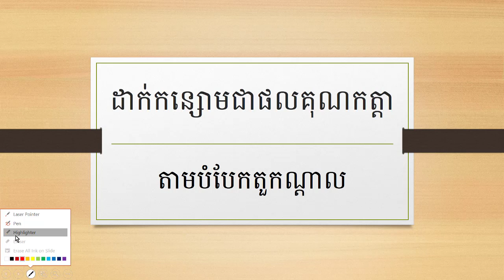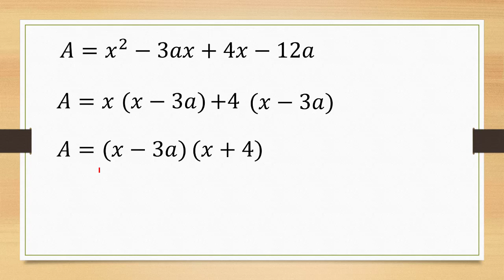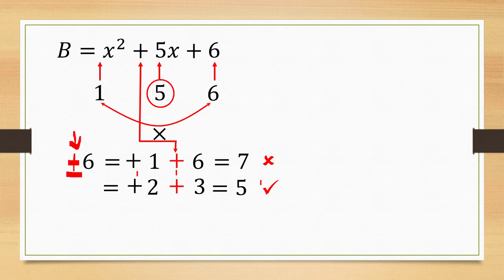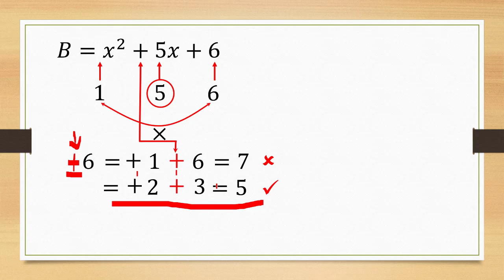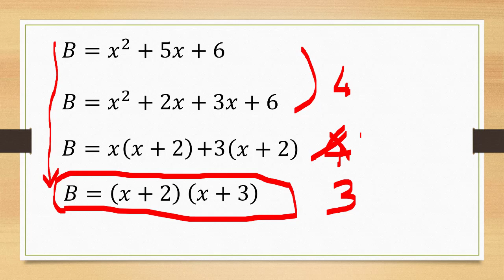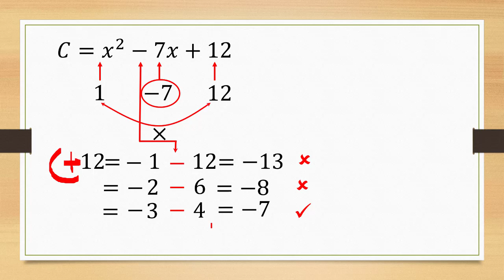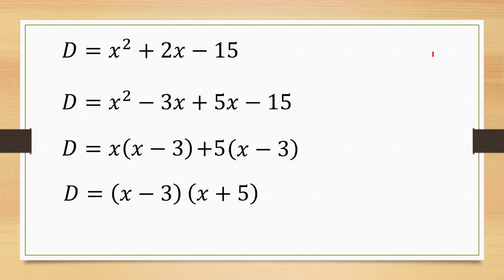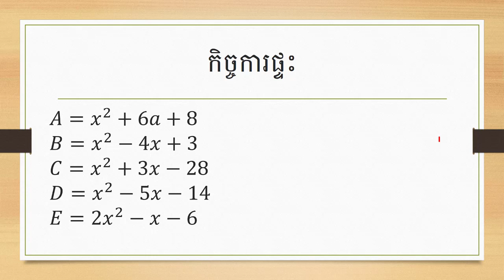Factorization ដាក់ជាផលគុណកត្តា តាមបំបែកតួកណ្តាល គណិតវិទ្យា ថ្នាក់ទី៨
Factorizing a mathematical expression by rearranging middle terms.